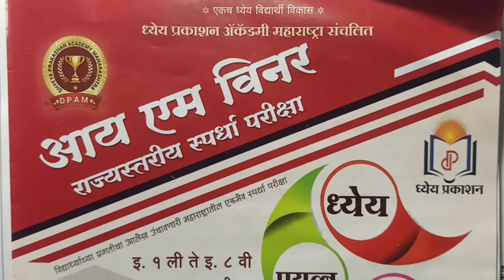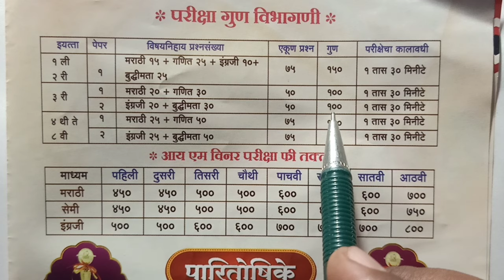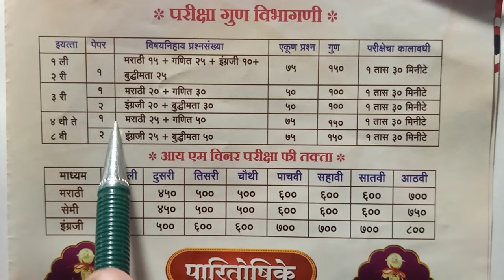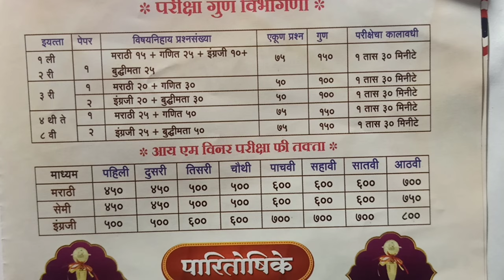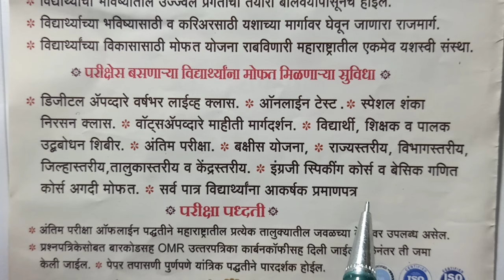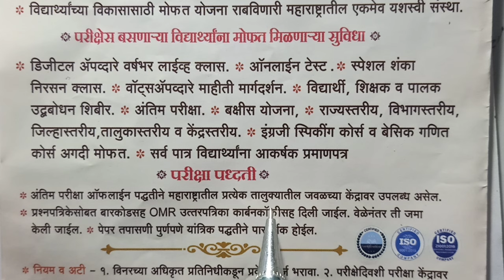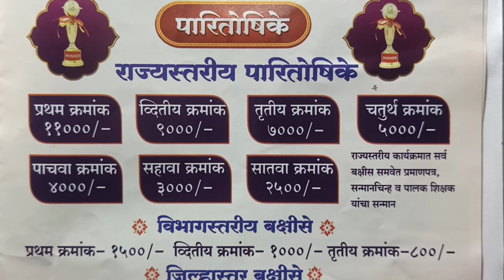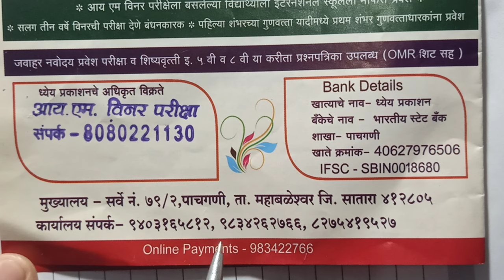आय एम विनर स्पर्धा परीक्षेची संपूर्ण माहिती | I AM WINNER EXAM 2024-25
आय एम विनर स्पर्धा परीक्षेची संपूर्ण माहिती
I AM WINNER EXAM 2024-25
आय एम विनर